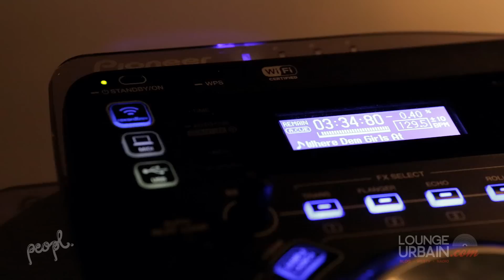CLUB PEOPL // INDUSTRI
An interview with Jojo Flores and Tony Jordan about the new Boutique club PEOPL. and the INDUSTRI. night.

INDUSTRI. is a soiree where the industries of MUSIC, FASHION and visual TECH meet to take in beautiful sights (people, art exhibits and tech presentations), an after work cocktail and enjoy a lively atmosphere (much resembling a Saturday late night).

PEOPL. Boutique Lounge & Club
390 Notre Dame W. Montreal, Quebec, H2Y1T9